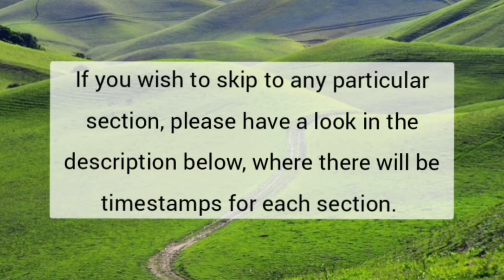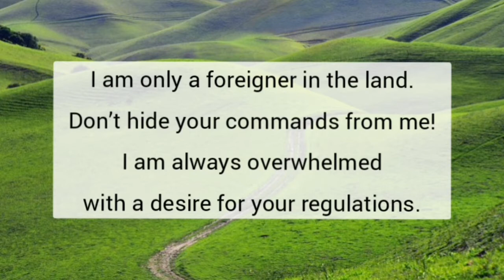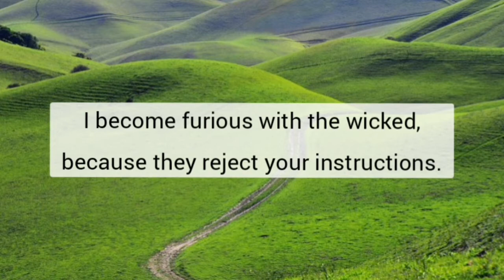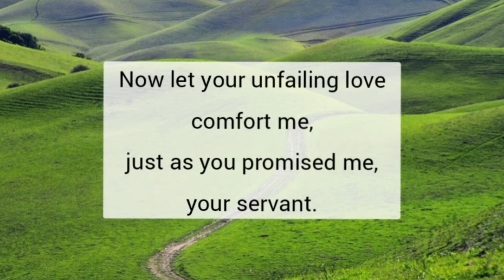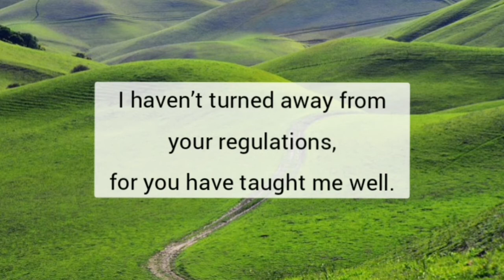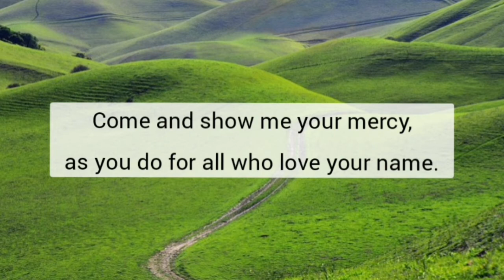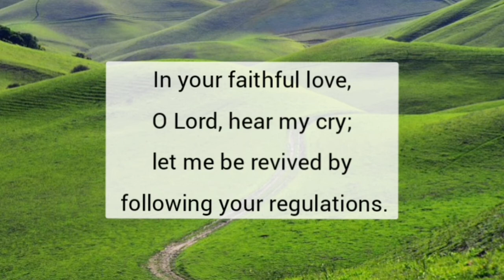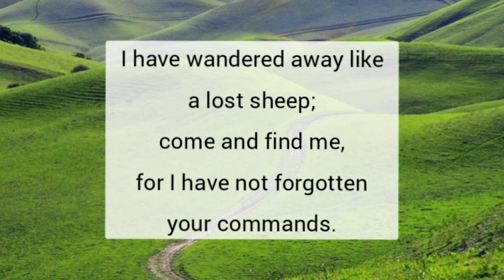Psalm 119 - NLT Audiovisual (with intro, section headings and verse numbers)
To go to a particular section/verses, please click on a timestamp below:
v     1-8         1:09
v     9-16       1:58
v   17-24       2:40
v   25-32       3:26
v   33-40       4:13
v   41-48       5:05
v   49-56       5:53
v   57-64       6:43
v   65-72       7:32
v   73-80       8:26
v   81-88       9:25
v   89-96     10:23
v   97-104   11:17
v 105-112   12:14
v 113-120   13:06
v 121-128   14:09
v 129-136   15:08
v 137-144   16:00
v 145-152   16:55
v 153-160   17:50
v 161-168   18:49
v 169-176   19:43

URL: InShot